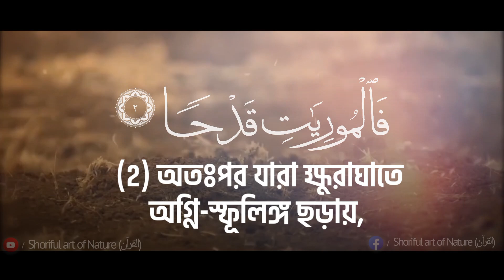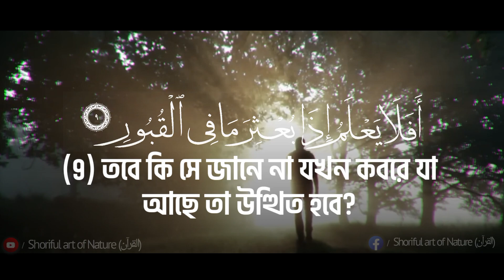সূরা আল-আদিয়াত ( العاديات) - নিশ্চয় মানুষ তার রবের প্রতি বড়ই অকৃতজ্ঞ | - by Abdur Rahman Mossad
সূরা আল-আদিয়াত ( العاديات) - নিশ্চয় মানুষ তার রবের প্রতি বড়ই অকৃতজ্ঞ | Al-Adiyat - Recited by Abdur Rahman Mossad